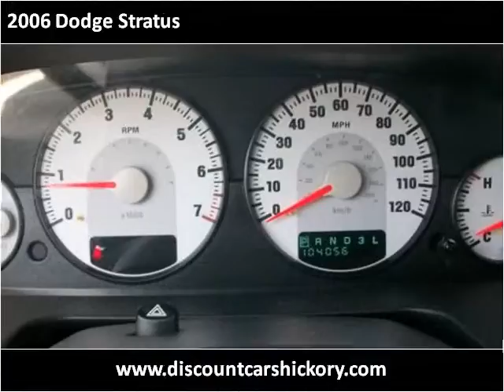2006 Dodge Stratus Used Cars Hickory NC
This 2006 Dodge Stratus is available from Discount Cars.